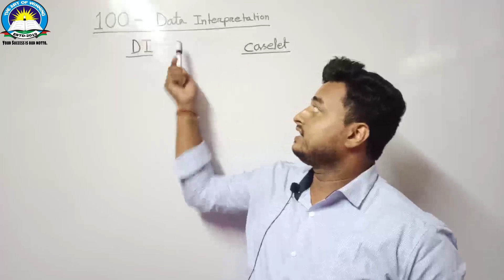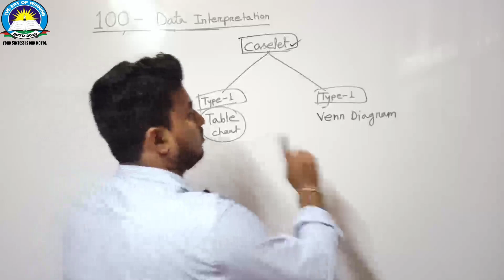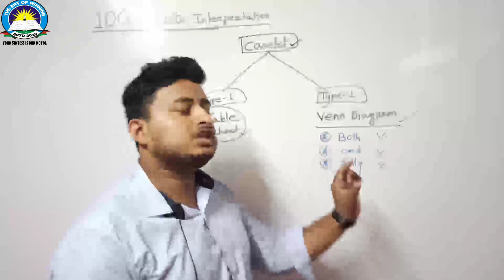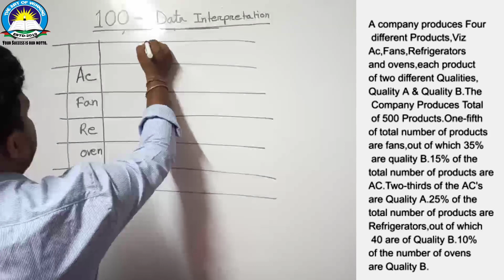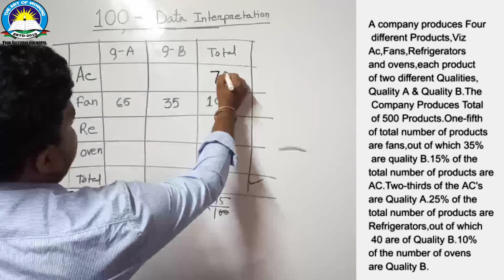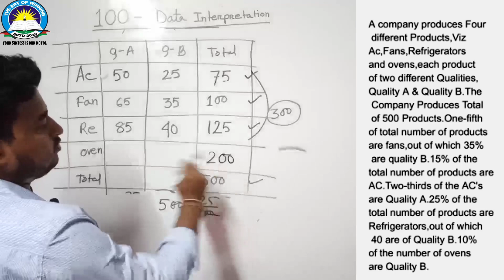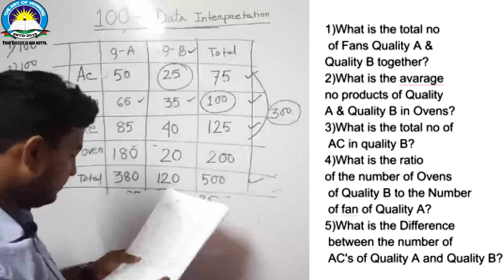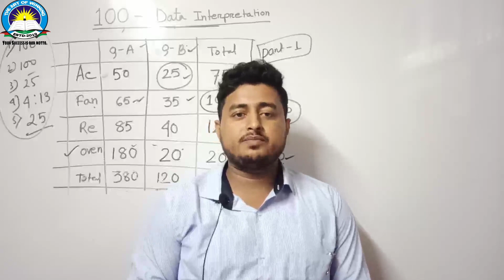Caselet | caselet Bank exams| caselet DI for all Bank exam 2020 | Caselet By Rajib Sir.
The Art Of Winning
Hello aspirants,in this vedio we will study Math Caselet for Bank and all other compititive Exams.This vedio contains some concept and shortcut based on Caselet explained in Bengali.After watching this video series continuously,you can solve Questions with in few sec.so Plesse understand carefully and ask your doubts in comments.
Hi Guys,please Click on this link to get PDF:-

About:-The art of winning is a youtube channel,where you will find an authentic knowledge of verious competitive exam like BANK,SSC,RAILWAY,LIC and many more...
      Thanks..